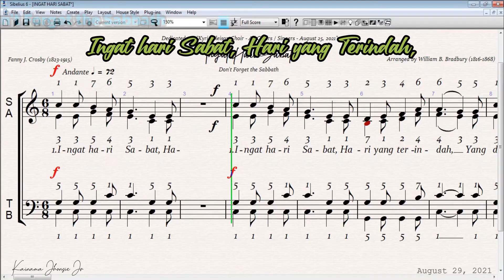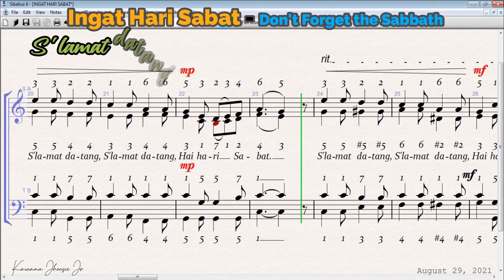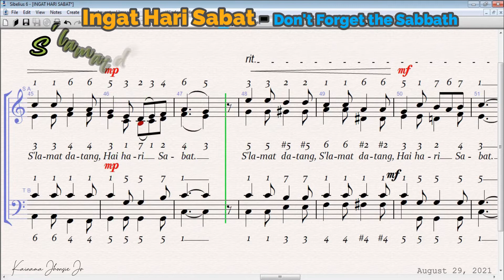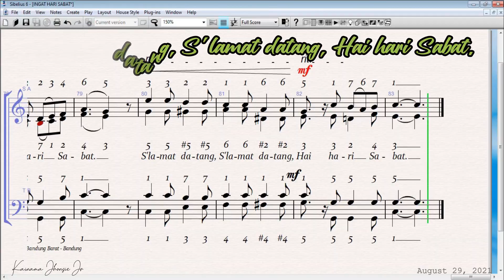Don't Forget Teh Sabbath INGAT HARI SABAT Tenor Vocal Guide with Partiture